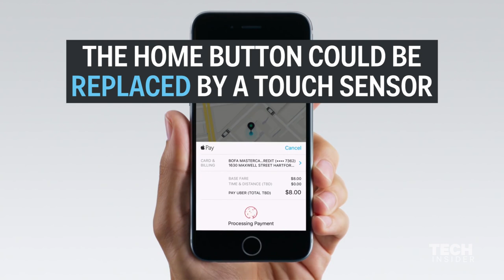iPhone 7 New Details On Its Release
Rumors about the iPhone 7 have been swirling for months. To keep you up-to-date, we've compiled everything we've heard so far about Apple's next generation iPhone.